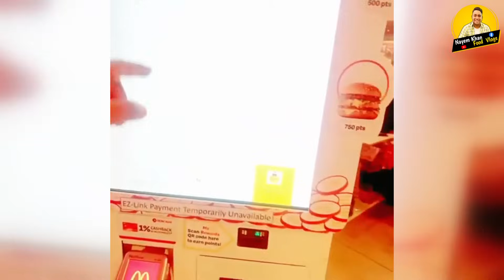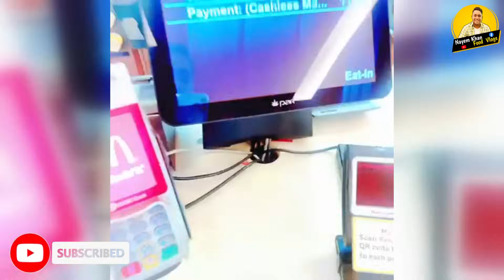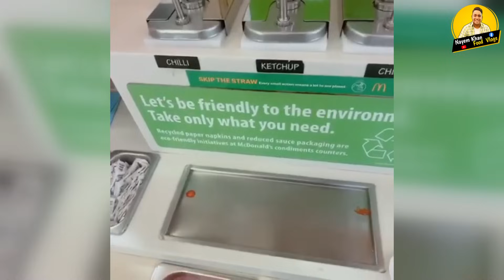McDonald,s Burgers Review I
Thanks😍

🎵🎻🎵Background Music🎺🔊🎺 Credit:
Famous vloggers in Bangladesh✅
TAWHID AFRIDI
Rafsan TheChotoBhai
Fahim Shahriar | Novo Rosh